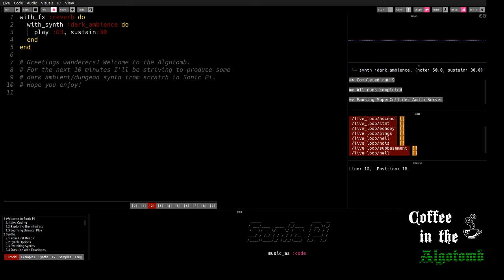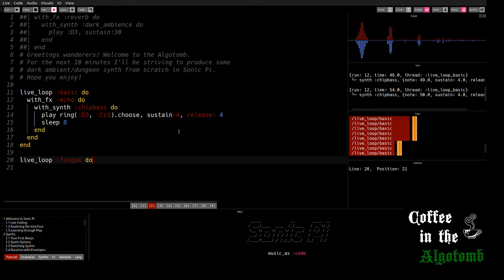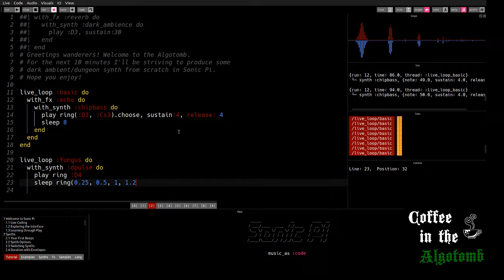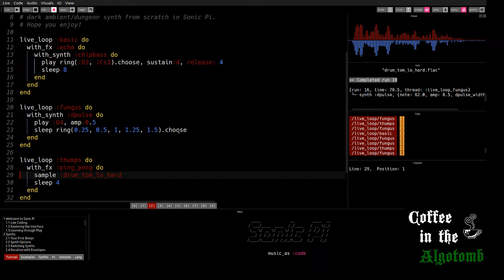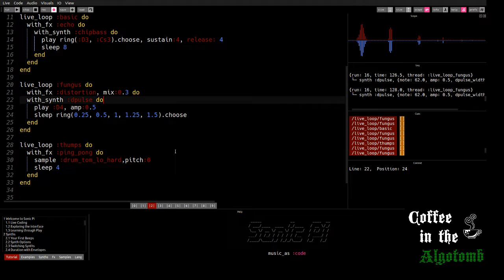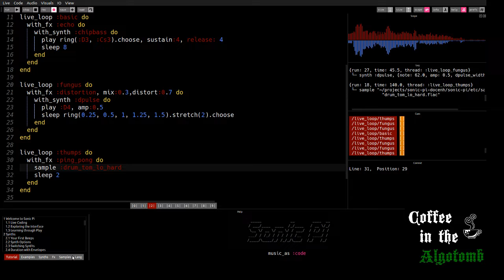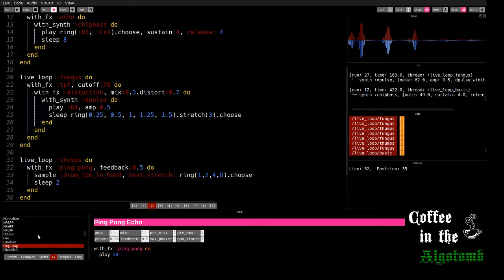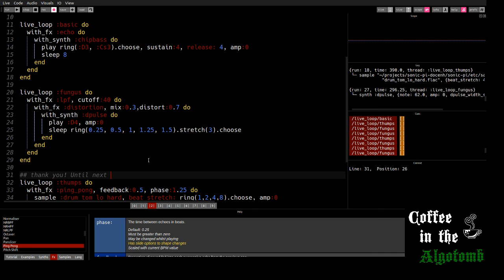Coffee in the Algotomb - Rehearsal 0, 12/1/2022: Basic Fungus Thumps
The parameters for now: 10 minutes, empty Sonic Pi buffer, and trying to live code some dark ambient, dungeon synth, or whatever weird atmospheric thing comes forth. Learning in public!

When I feel these are reliably going well, I plan to start streaming them on Twitch to go with Sunday morning coffee.